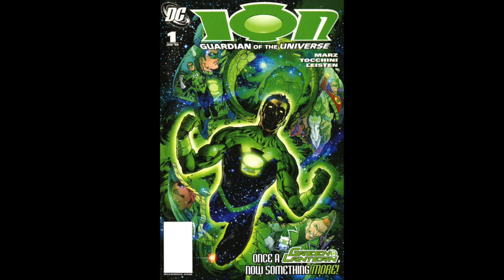ion is a confusing mess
Super hero comics have a reputation for being complicated to the point of being impenetrable for anyone who doesn't know decades of history and lore.  A perfect example of this is Green Lantern Kyle Rayner upgrading his powers and becoming Ion.  What began as a good story rooted far too heavily in the continuity of the DC Universe soon became a testament to the fact that even the simplest idea can become overcomplicated to the point that it doesn't make much sense anymore.

Follow Mosaic Comics on Twitter @MosaicComics